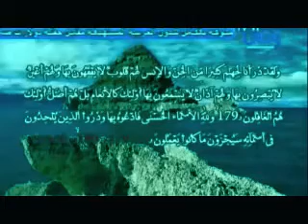الشيعة يقولون ان فاطمة اسم من اسماء الله smy88 mbeni